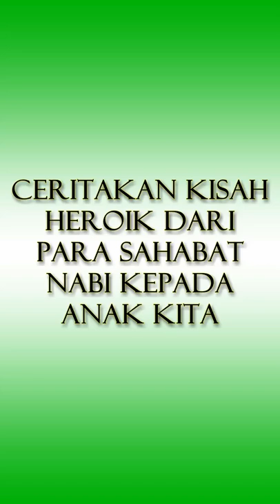Dengarkan Ini Untuk Membangun Mental Anak Kita Jadi Lebih Baik | Ustadz Felix Siauw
Bangun Referensi Mental untuk anak dari siroh Nabawiyah.